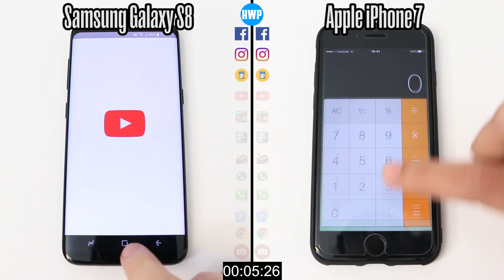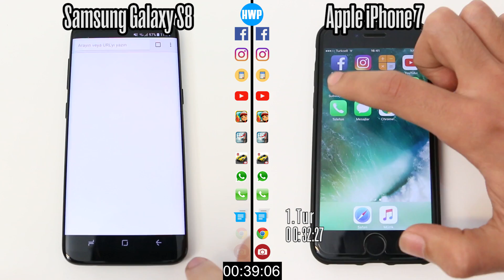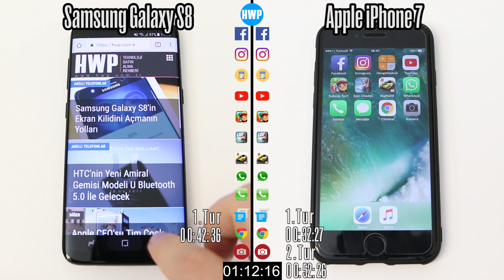Samsung Galaxy S8 - Apple iPhone 7 Hız Testi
İşte iki kral karşı karşıya!
Apple'ın iPhone 7'si mi, yoksa Samsung'un Galaxy S8'i mi daha hızlı?
İki farklı işletim sistemini, iki farklı işlemci tipini sizler için yarıştırıyoruz...